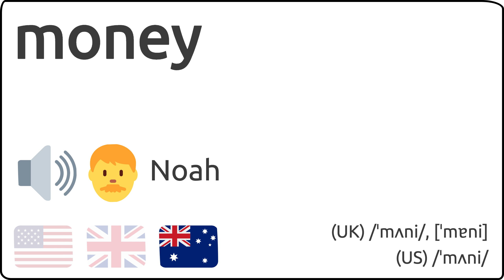Como se pronuncia money en ingles 🇺🇸 🇬🇧 🇦🇺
Como se dice money en ingles?
How to pronunce money in english?